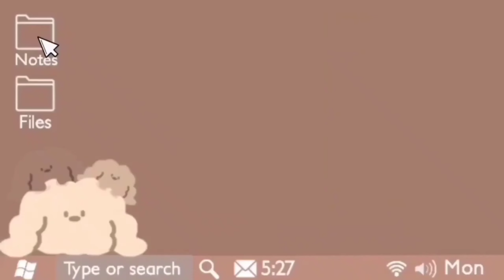Mukbang ASMR fried chicken with OVERLOAD chesee 🍗🧀🤤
One more! let's turn on the bell button🤗

I hope everyone is healthy always!💗

I translated the video, so if there are words that are wrong, I apologize and forgive🤗